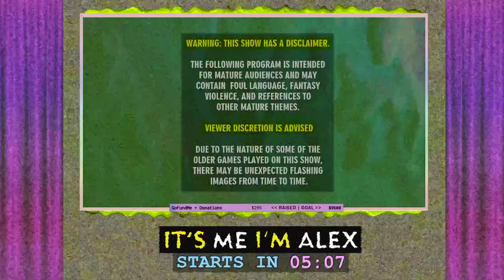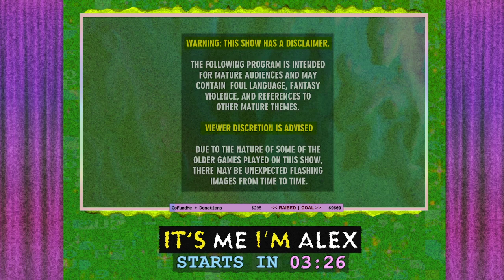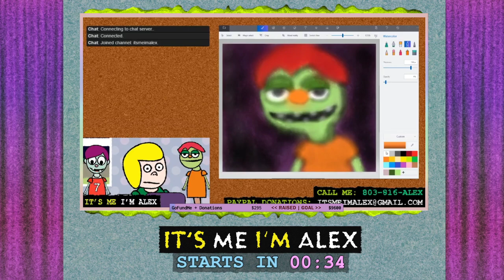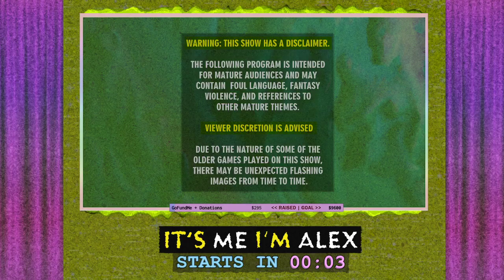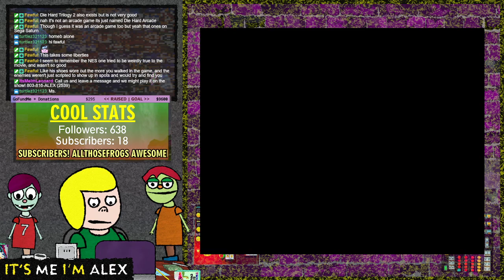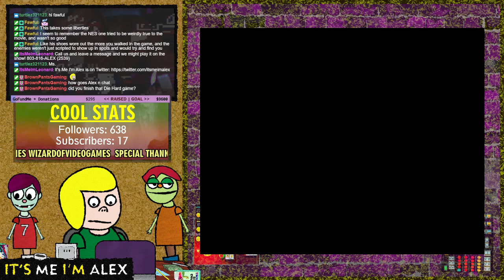Die Hard (TurboGrafx-16) | Ms. Pac-Man Maze Madness (PS1) 🌕 12/15/2022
In this episode of "It's Me I'm Alex," Alex plays "Die Hard" for the TurboGrafx-16, navigating its unique challenges with humorous commentary and engaging viewer interactions. Afterward, he switches to "Ms. Pac-Man Maze Madness" for the PS1, exploring its levels and puzzles while critiquing its music and mechanics.